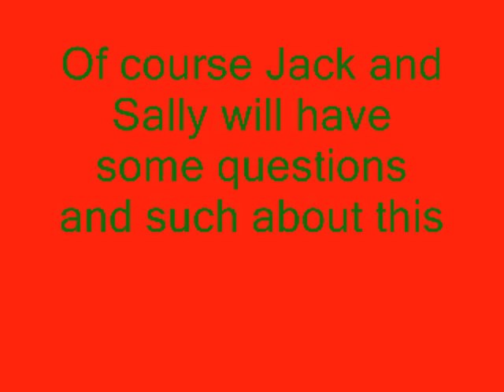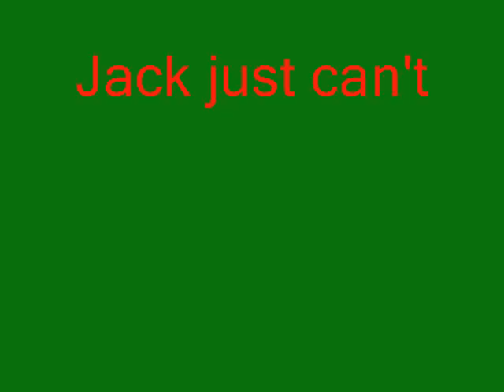A Jack and Sally Christmas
Just something I threw together.MY FIRST VIDEO!
About the Nativity Scene-it was NOT supposed to be offensive.I am a big Christian and I LOVE the Christmas story.Its just a little joke.BTW I forgot to add music.My greatest apology.
-Sally Skellington